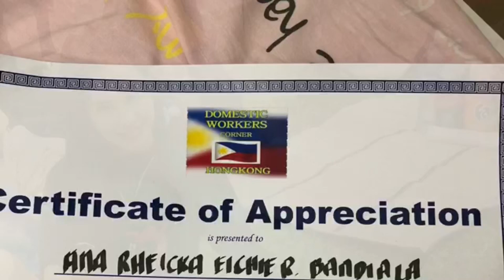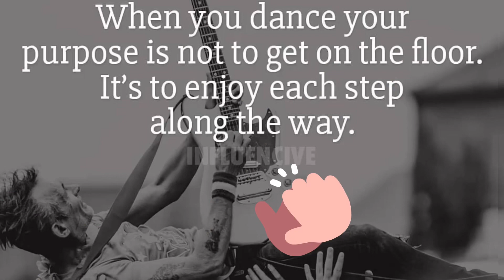HK Dance Memories To Keep 😁